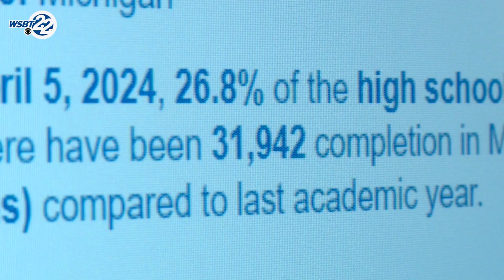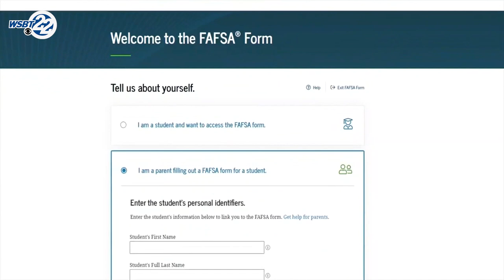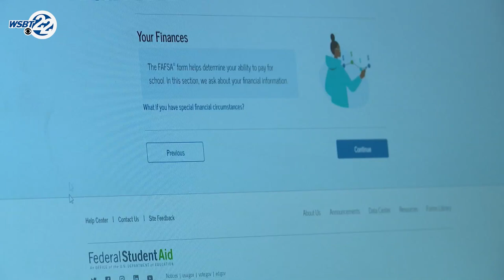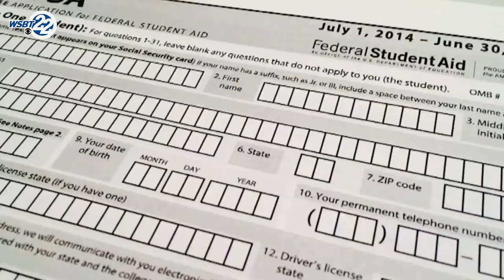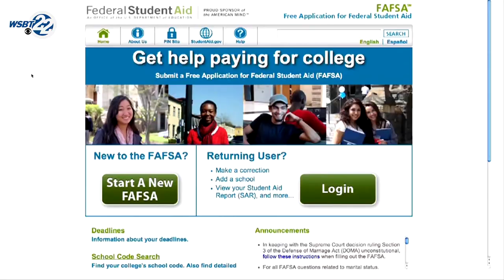FAFSA priority deadline passed in Indiana, however you can still apply for financial aid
Indiana's deadline for filing the FAFSA has passed, but students and parents are still encouraged to apply. By submitting a FAFSA, a student could receive federal and state grants, scholarships, work study opportunities and student loans.